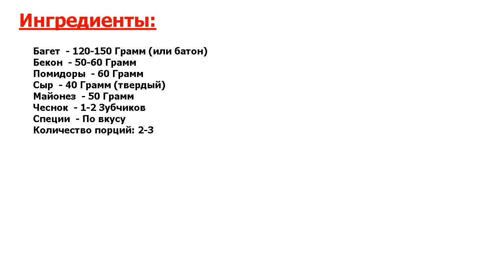★ВЫ ОБАЛДЕЕТЕ!!!★ ГРЕНКИ С БЕКОНОМ ★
★Вкус - божественный● На завтрак или обед приготовьте хрустящие и ароматные гренки с беконом● Блюдо простое и аппетитное, никто не сможет устоять●